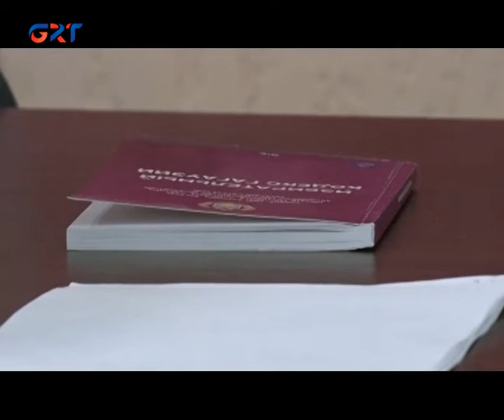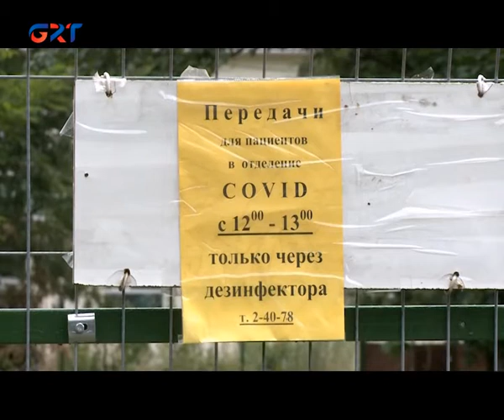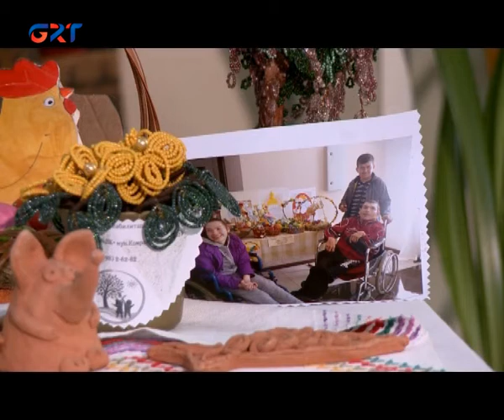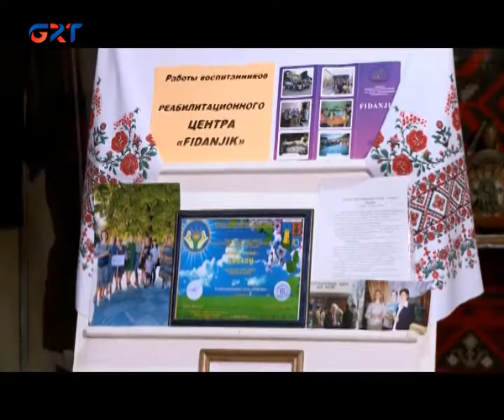22 09 21 HABERLÄR